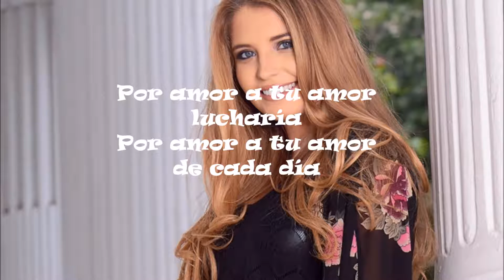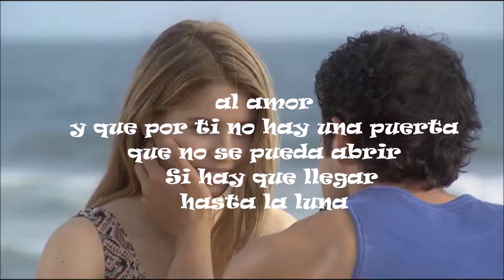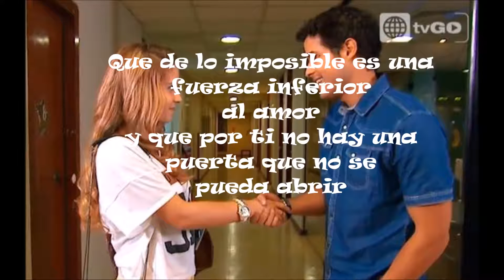Por amor a tu amor ♥ Canción de Camila y Marco con letra en 'Ven Baila Quinceañera' 31